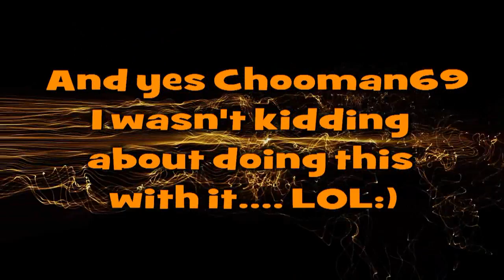John Deere 111 in action 7 7 2012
Putting the rebuilt John Deere 111 back to work.